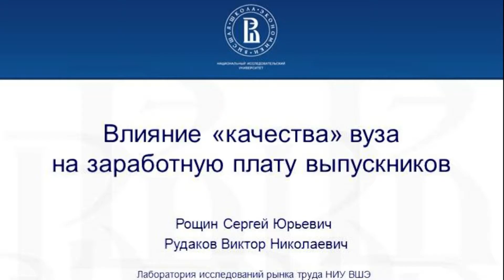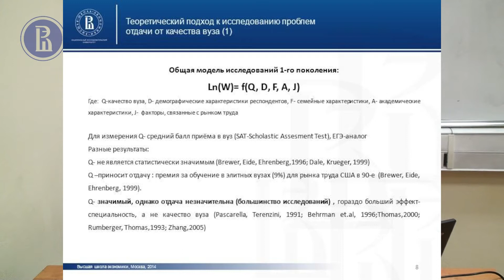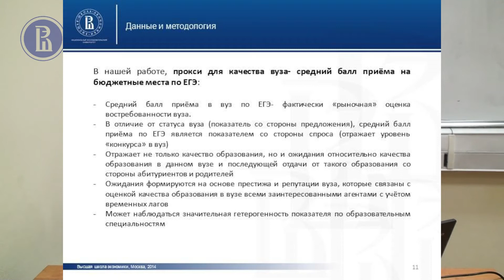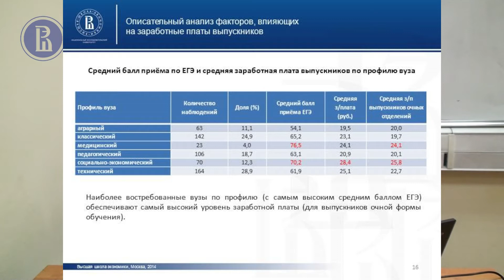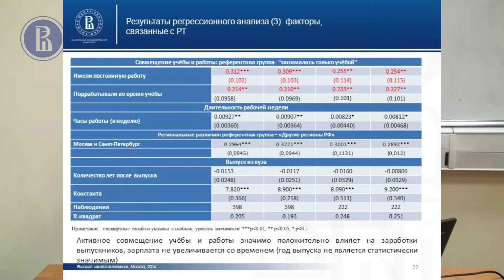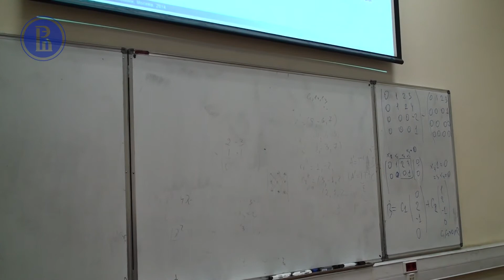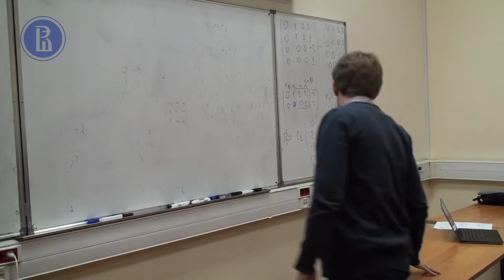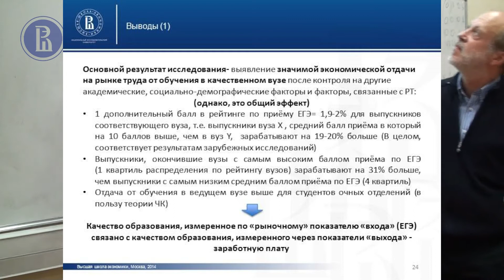Влияние качества вуза на заработные платы выпускников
Докладчики —  Виктор Рудаков, младший научный сотрудник ЛИРТ ВШЭ, экономист-исследователь ЦЭФИР РЭШ, и Сергей Рощин, заведующий ЛИРТ ВШЭ.

В работе проводится оценка отдачи от обучения в качественном (селективном) вузе на массиве данных РМЭЗ-ВШЭ и Мониторинга ВШЭ - Качество приёма в вузы за 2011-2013 годы. Авторы совмещают подробную информацию о положении на рынке труда и уровне заработной платы, социально-демографических характеристиках выпускников, информацию об уровне образования и вузе, в котором было получено высшее образование с данными о среднем балле приёма по ЕГЭ в вузы. С помощью методов дескриптивного и регрессионного анализа проводится оценка влияния качества вуза (измеренного с помощью среднего балла приёма по ЕГЭ) на заработные платы выпускников. Исследование выявило, что выпускники качественных вузов получают устойчивую зарплатную «премию» по сравнению с выпускниками менее качественных вузов при контроле на социально-демографические факторы, и факторы, связанные с рынком труда. Один дополнительный балл приёма по ЕГЭ в рейтинге качества вузов приносит выпускникам соответствующего вуза 1,6-1,7% «премию» к заработной плате. Выпускники наиболее качественных вузов зарабатывают на 30% больше выпускников вузов с самым низким показателем качества.

Оппонент — Игорь Чириков, старший научный сотрудник Института образования ВШЭ.